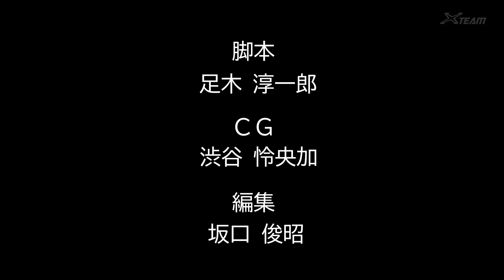Ultraman Z & Zero - 21 《Voice Drama》 《Vietsub》 《House of Ultraman》